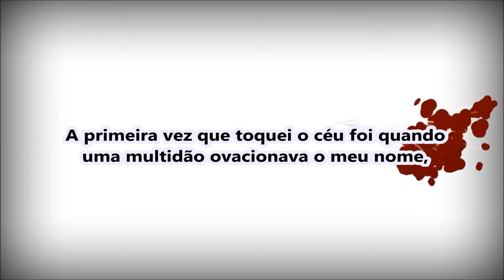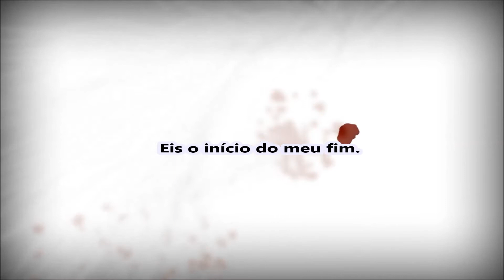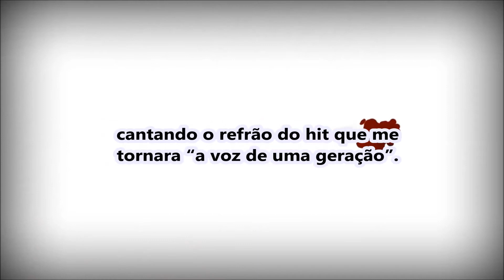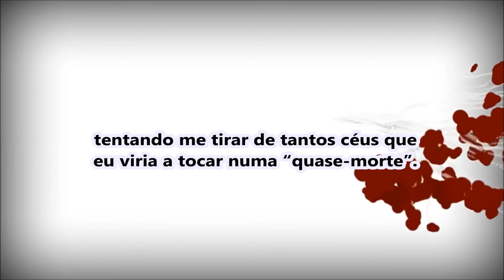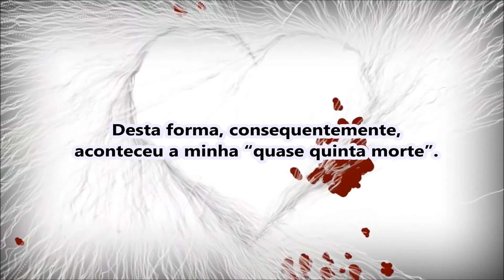[CONTO]: CORAÇÃO NA CAIXA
CORAÇÃO NA CAIXA é um dos 10 contos inspirados em canções da antologia CONTANDO A CANÇÃO. Ele nasceu a partir da música Heart-Shaped Box, da banda NIRVANA. Confira os outros contos adquirindo o e-book. Bem-vindos ao universo da vívida partitura!!! 💘 🎶 📖

[Segue o link para adquirir os e-books de CONTANDO A CANÇÃO ou DEZESSEIS, A ESTRADA DA MORTE]